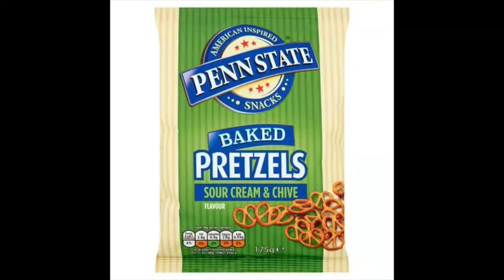Pretzel Line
for more details.